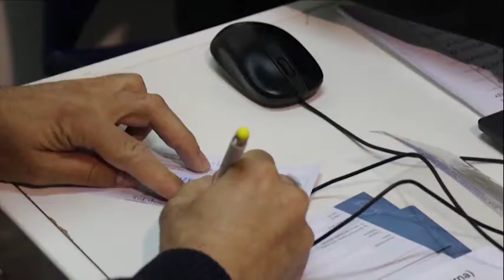Episodio 104.- NCC en Señal Informativa del 25 al 31 de enero de 2022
Nuestro conductor Omar García te presenta las noticias más relevantes de ciencia, tecnología y cultura en NCC Iberoamérica: 🌎👇

-El telescopio James Webb da un paso más para conocer el origen del universo.
-Un dron salva una vida al entregar un desfibrilador en solo 4 minutos.
-Las vacunas contra covid-19 modifican el ciclo menstrual, confirma un estudio.
-La Antártida: Un siglo de exploraciones científicas fascinantes.